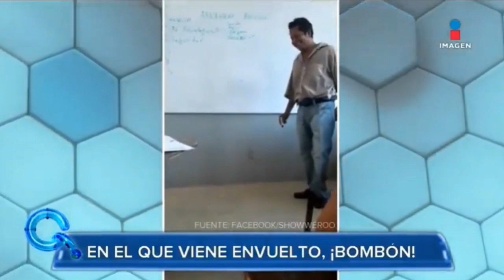Que importa 2019 10 30